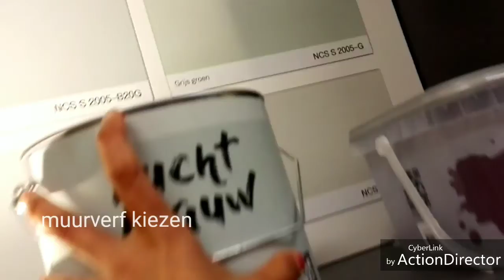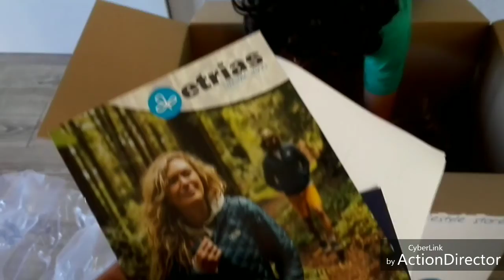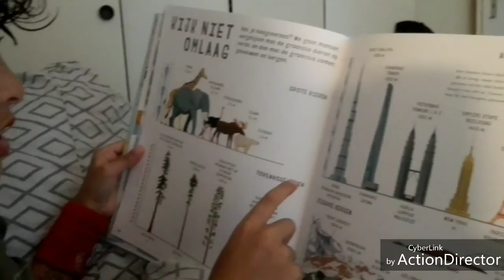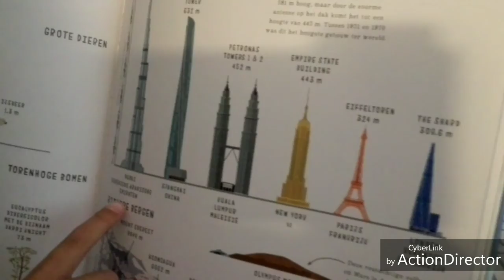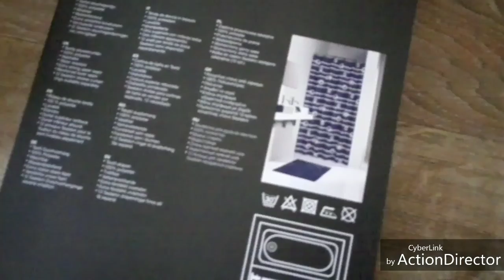Muur verven, unboxing badkamerstore, BBQ | Weekvlog #21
Weekje weer voorbij

Podcuten die je voorbij ziet :
Unboxing badkamer accessoires :